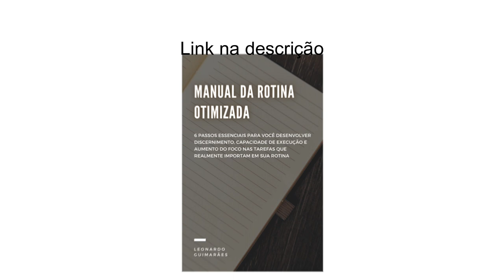Entenda como criar um e-book em 7 dias trabalhando apenas 1 hora por dia | Passo a passo completo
ASSISTA TAMBÉM